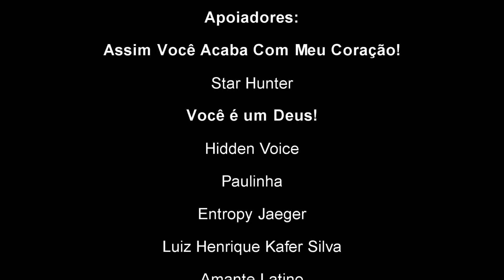Rap da Emma, Ray e Norman (The Promised Neverland) - DESTRUINDO AS CORRENTES | LexClash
♥ Som novo toda Terça 18:00
♥ Live Toda Sexta 20:00
♥ Letra nos Comentários

Prod By: Ryini Beats
Voz: LexClash
Mix: LexClash
Letra: LexClash
Edição: Yahiko AMV's
Legendada por: LexClash

Eae meus nobres!!! Tudo bom com vocês?!

Hoje trazendo aqui mais um pedaço de mim! Espero que gostem! ♥

Abração ♥

Personagens: Emma, Ray e Norman

Contato ♪♪

Discord Lex 5939

Apoiadores

- Temos Um Mito!

Lucas Daniel
Arthur Lopes
Cristopher Costa

- Você é um(uma) Hero!

Gilmar Marcel Oliveira dos Santos
Werik Assis
Matheus Nascimento
Victor Fortes
Robson Peligrino de Almeida
Wold Edits
José Antônio dos Santos
Fernando Henrique Ribeiro Sales
Lucas Silva
Fernando Coutinho

- Assim Você Acaba Com meu Coração!

Star Hunter

- Você é um Deus!

Hidden Voice
Paulinha
Luis Henrique Kafer Silva
Entropy Jaeger
Amante Latino
Keita Beats